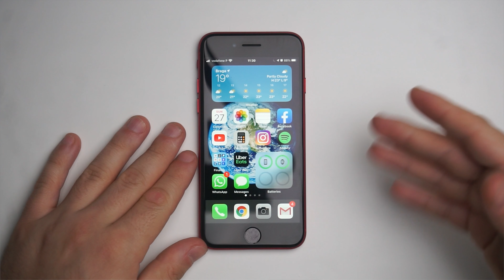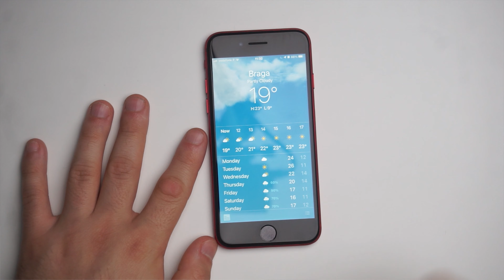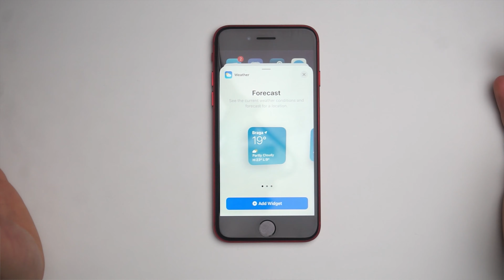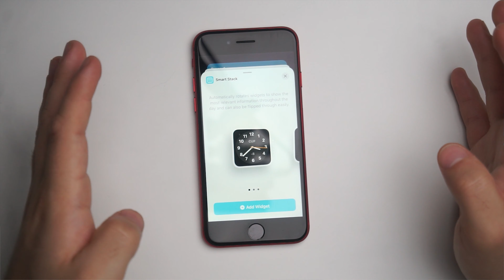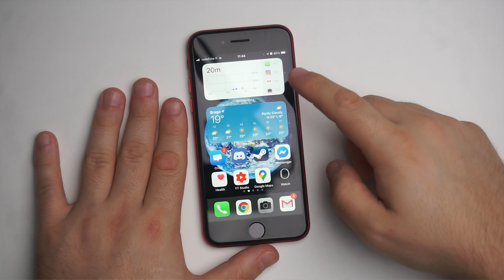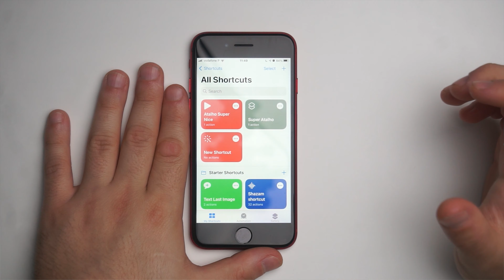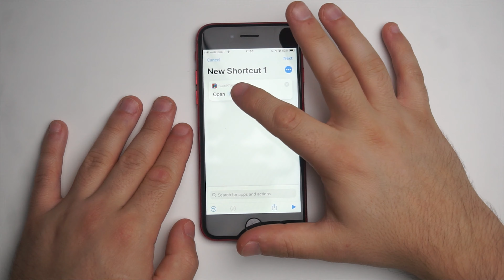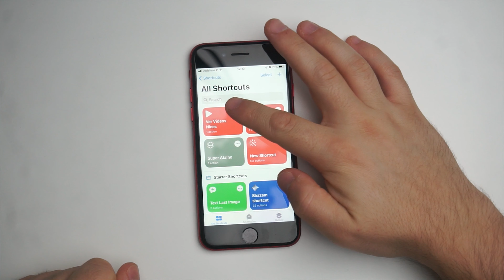Como Organizar iOS14 - Tutorial e novidades do iOS 14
Já estás a par das mudanças no novo iOS 14?

Descobre como organizar o iOS14 e vê quais são as novidades da Apple no novo sistema operativo para iPhones e iPads.
Agora tens widgets, novas funções e até a habilidade de criar atalhos costumizados!
Agora sim, podes costumizar o teu device Apple da forma que quiseres.
Com este guia aprendes os básicos de como usar as diferentes funções no novo update de sistema operativo. Será um update a preparar-nos para o lançamento do novo iPhone 12 ?

Já sabes porque é que existem pessoas a vender Apple Watches novos mais baratos no OLX do que na apple.com ?